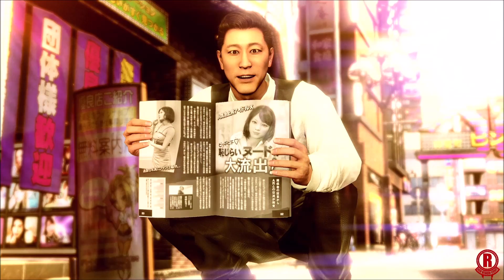Yakuza 7: Like A Dragon (PS4 PRO) Gameplay Walkthrough Part 2 - Chapter 1 [1080p 60fps]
Yakuza 7: Like A Dragon (PS4 PRO) Gameplay walkthrough part 2 - the second half of Chapter 1. This is the Japanese version. Gameplay is recorded in 1080p & 60fps.